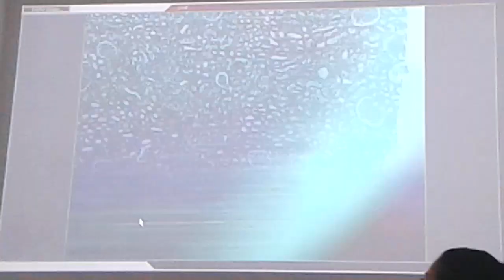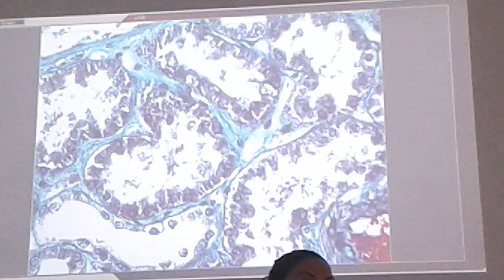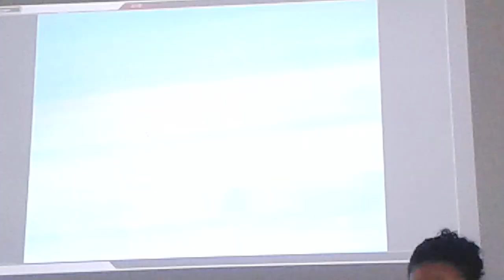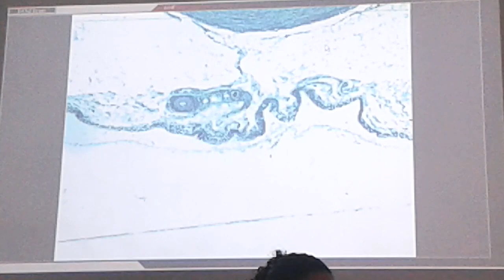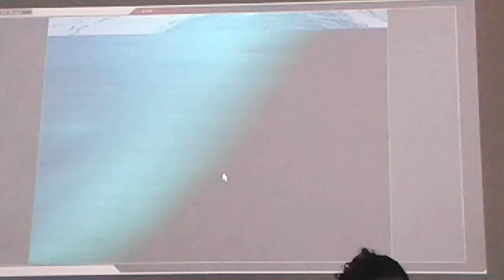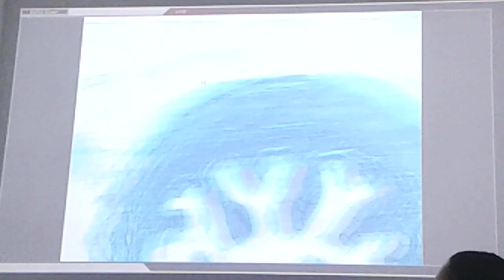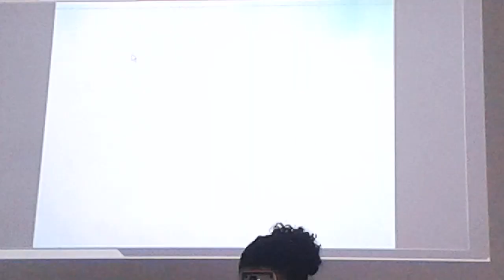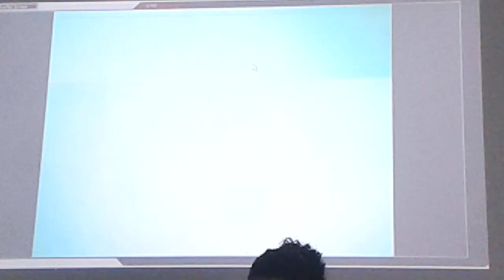Committee 6 - Laboratory 2 - Histology of the Urinary System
Niyaris.